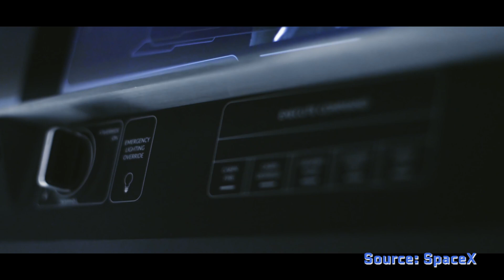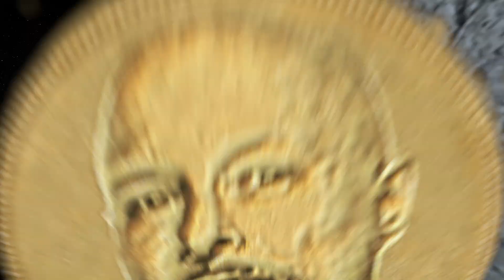Vacationing to the Moon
SpaceX is planning to send two lucky (and wealthy) tourists around the far side of the Moon and back again by the end of 2018. Say what?